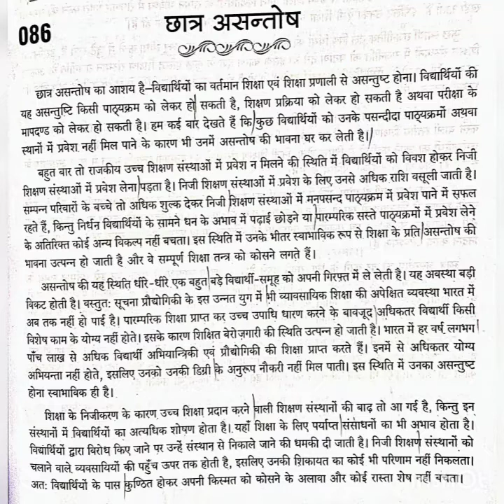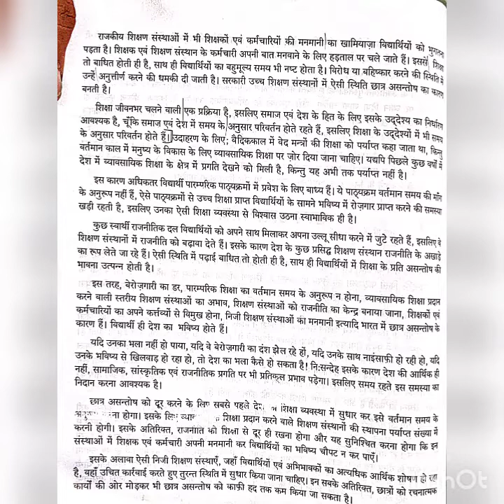#98 NIBANDMALA | RSMSSB STENO HINDI DICTATION SPEED 110 WPM | RSMSSB STENO SKILL TEST✓STENO UPDATE